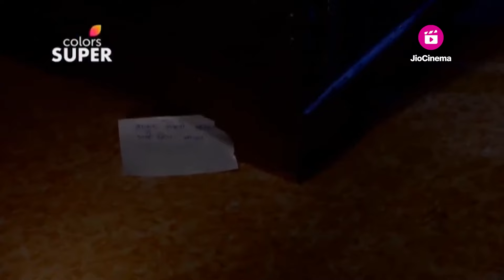Muddu Bangara | ಮುದ್ದು ಬಂಗಾರ | Ep. 715 | Highlights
Tapasya can't get over Ichha's death

Tapasya shares her grief about losing Ichha with Mukta. Tapasya tells Mukta that Ichha was her only friend. Kajri tells Sihi that she will miss her. Akash leaves to drop Mukta home.